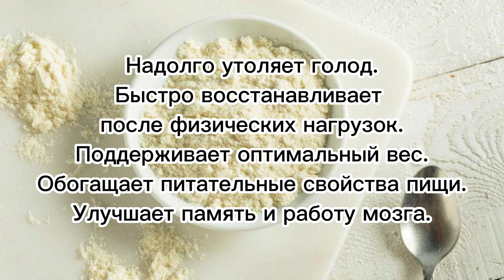Зачем отказываться от мяса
В этом видео: по каким причинам люди отказываются от мяса.
Как сбалансированно питаться при отказе от мяса.